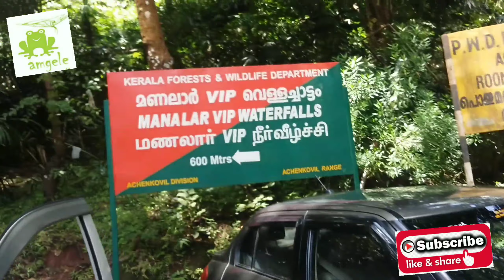Alleppey to Rameswaram - a unicorn trip.. episode 3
Malayalam travel vlog by Mr. Jayaprakash R along with Ratheesh bhat. Most beautiful bike trip through the eastern slopes of western ghats. A small trecking at meenachil VIP waterfalls.